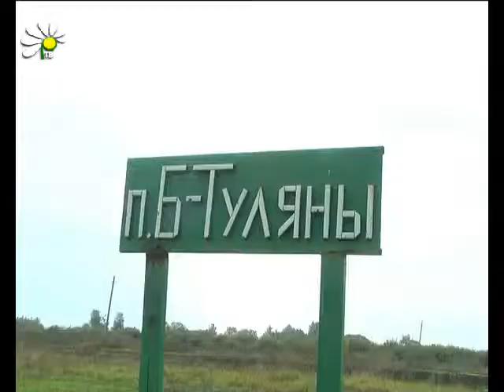Паводок-2013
Полгода назад наш город и район тоже затапливало. Конечно, не в таком масштабе, как на Дальнем Востоке, но 55 домов было подтоплено талыми водами. Наша съемочная группа подготовила сюжет о жизни рассказовских семей, которые два года подряд переживали весенний паводок. Какую помощь получили жители, и что предпринимает городская власть, чтобы весна в 2014 году не вызывала тревожных опасений.

Юлия Хлыстова